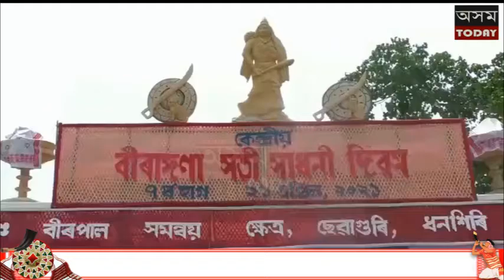সাধনী দিৱস কেন্দ্ৰীয়ভাবে সৰুপথাৰত উদযাপন ।